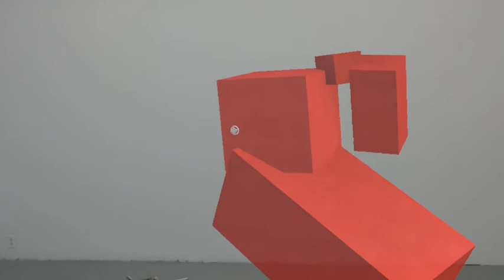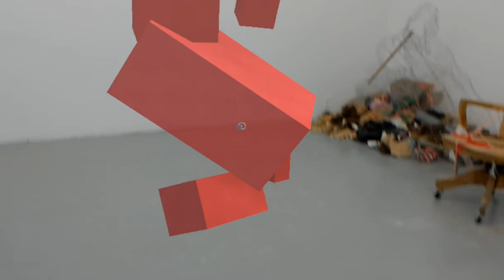Joel Shapiro Hologram Walkaround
Shared from my HoloLens at the Banff Centre for Arts and Creativity.